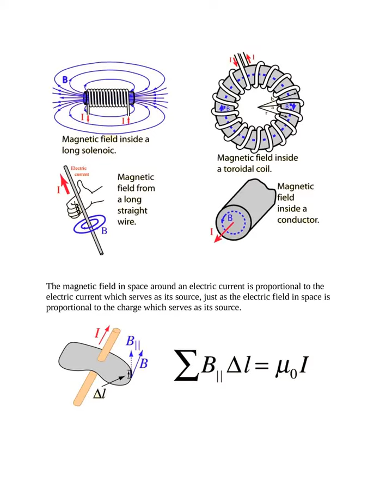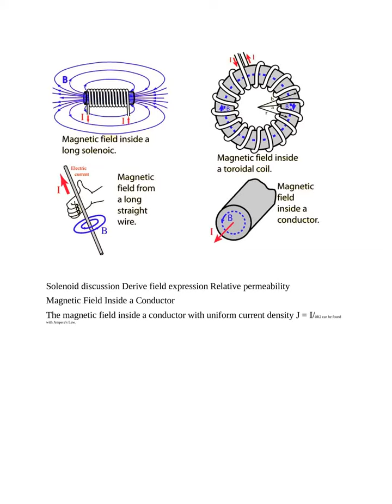Ampere´s Law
Description